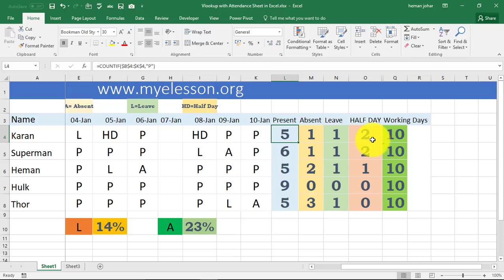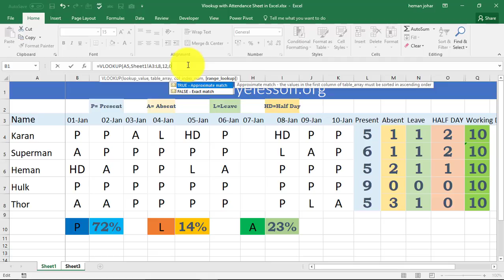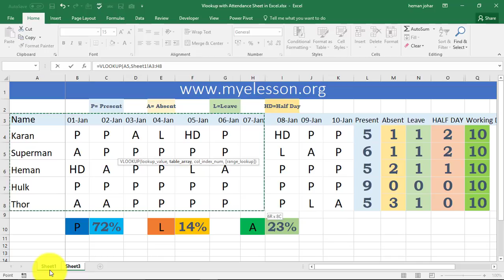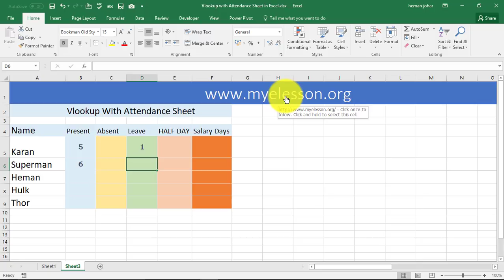Vlookup in Attendance Sheet in Excel Hindi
Use Vlookup for attendance sheet to pull up employee data. Vlookup formula can be used to pull up data from a large database like in this case we have pulled up the attendance data of single employee from a database of all the employees, with the vlookup formula in the Attendance sheet.